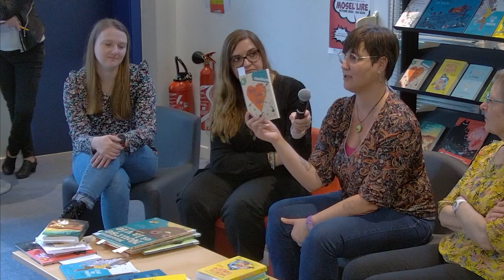MoseL' lire 2023-2024 : présentation de la sélection Catégorie CM1/CM2 - 9/11 ans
Catégorie CM1/CM2 - 9/11 ans

0:00 • Elliot champion de surf, Cécile Chartre / Zoé Thouron (Rouergue)
3:43 • À quoi tu penses ?, Géraldine Mosna-Savoye / Clémentine du Pontavice (L’école des loisirs)
6:27 • Mortel tandem, Marie Vermande-Lherm / Marie Morelle (Sarbacane)
11:25 • Diego aime Julie, Sophie Grenaud (Rouergue)